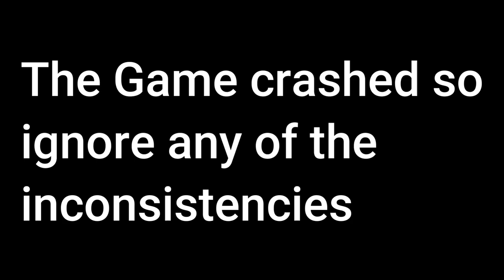Grand Theft Auto V: Chaos mod Part 2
Hey everyone! Please enjoy my video. I think this one is one of my top videos so I hope you really do like it.